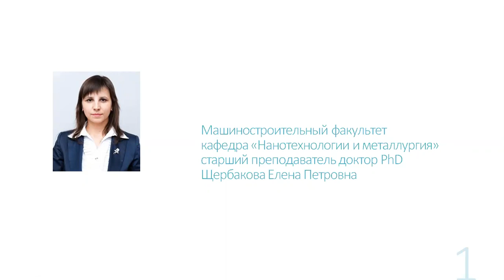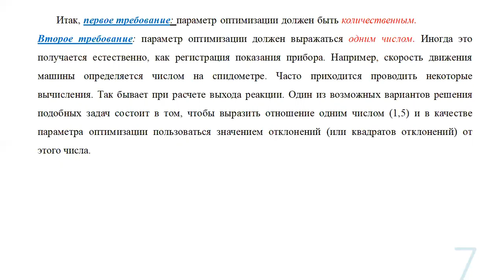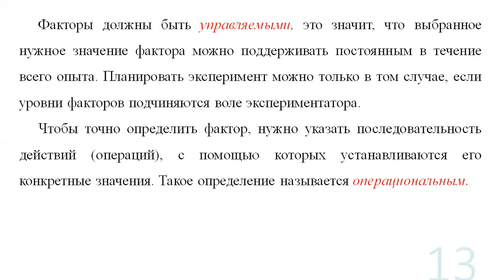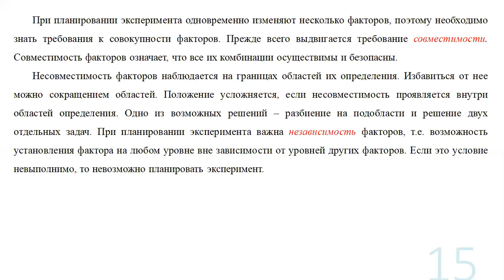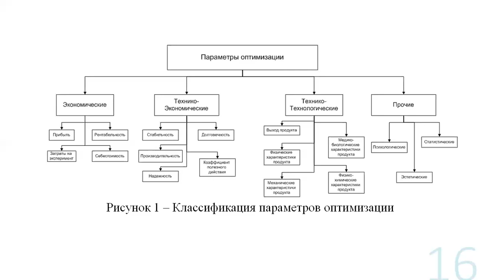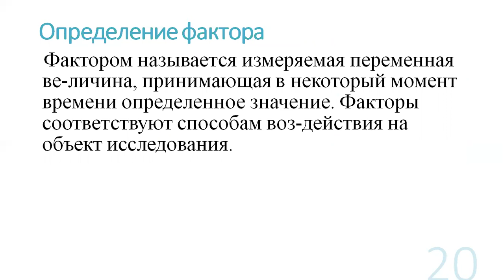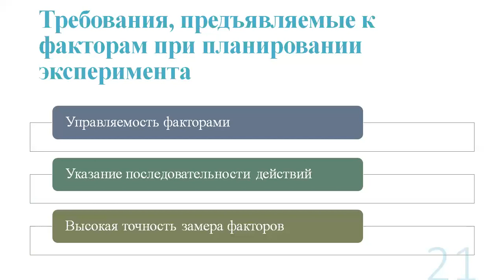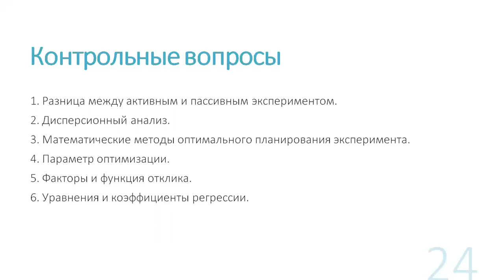Лекция 4 Постановка задачи,выбор параметра оптимизации и факторов МВ